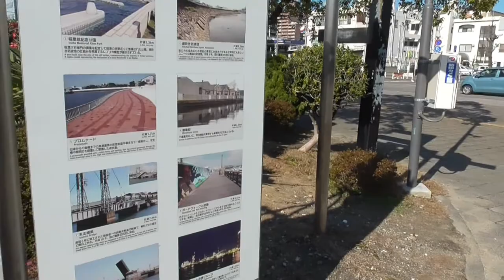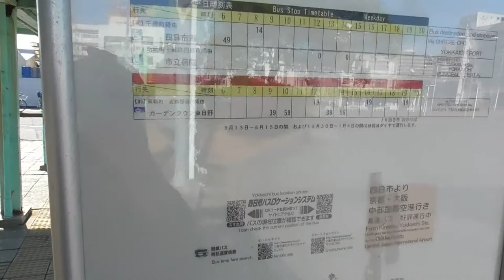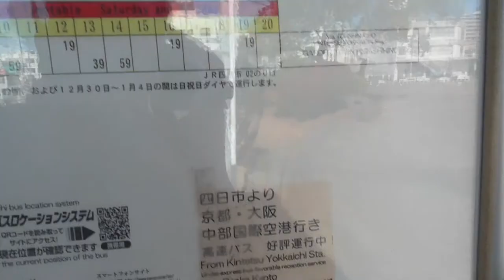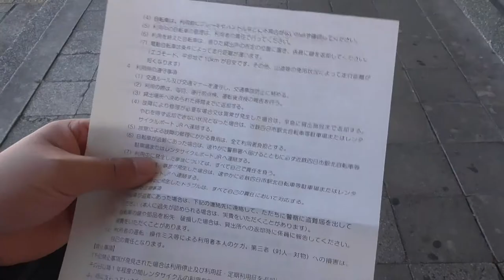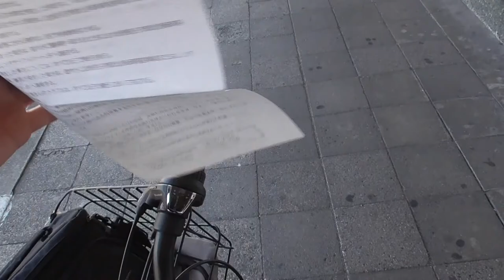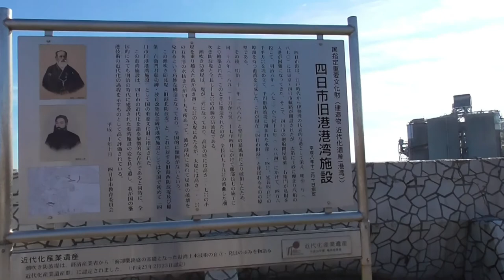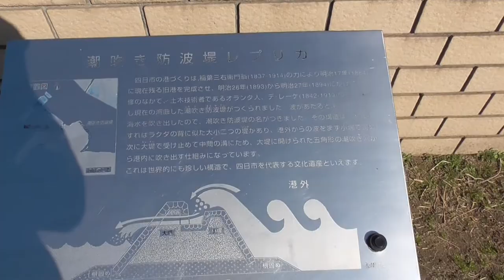YT042 ep1 よんつべ：四日市港（千歳）で貨物の入れ替えの様子を見に行ってみた＠三重県四日市市千歳町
今回は四日市港（稲葉・千歳エリア）をぶらりと撮影してきました。
最近までこの辺りでは当たり前のように走っていたDD51型が間もなく引退という事で、撮影に訪れる方に役立つ情報満載？

丁度、太平洋セメント様のタキ交換も撮影できたので、今回はその模様までお届けします。